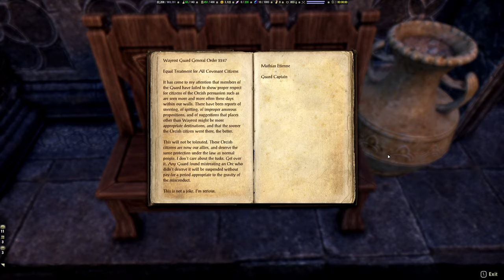ESOSeries // Stormhaven Main Questline // Gavaudon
After I returned the Dream Shard to Pariah Abbey, Abbot Durak told me of concerns that Vaermina also works to destabilize the eastern region of Gavaudon. I'm to warn High King Emeric and then meet Durak at Shinjis's Scarp.

The Clan Murtag Orcs are fighting the Ironhand ogres in Shinji's Scarp. They've asked for my help.

General Godrun is counting on me to finish this battle with the Ironhand Ogres. If I can collapse the cavern they're using to get through the mountain, that should solve the ogre problem for good.

The Omen of Betrayal failed to manipulate General Godrun into attacking Wayrest, but has now trapped General Godrun within his dream. Abbot Durak has asked me to enter the dream and kill the Omen to save Godrun.

A glory-seeking Orc warrior asked me to help him gather Ogre teeth for a trophy necklace from the battle. Why not?